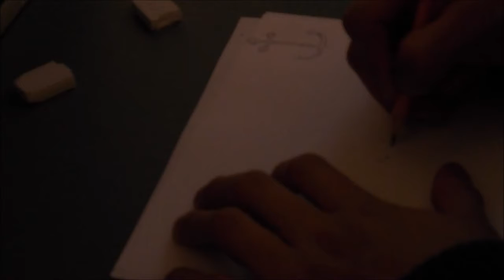El arte de Marinero (Felipe Malaver)